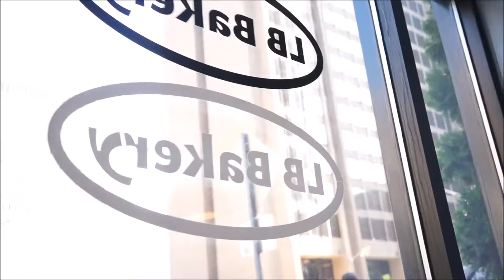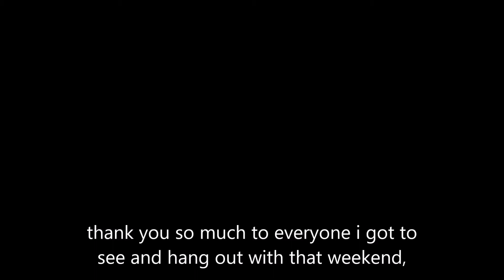☆ Otakon 2015 - Run ☆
Hellooooo please read me!! (ノ*゜▽゜*)

This past Otakon was a wild ride and I'm just...so happy I got to experience it especially with so many people I care about. It was amazing and I can't thank you all enough for making it what it was.

Run - BTS (I don't have a sentimental reason for this song I just really like it and have been liking Bangtan a lot recently lmao)